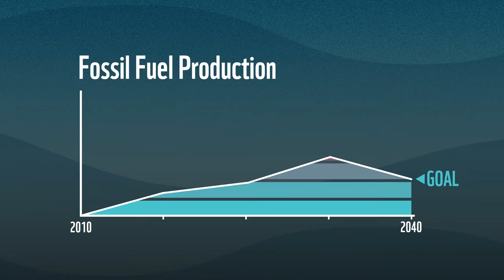Stop Arctic Drilling Cold – Keep Oil Under the Sea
The Arctic is warming twice as fast as the rest of the world and as the ice melts, previously inaccessible oil and gas resources become less difficult to exploit. But that doesn’t mean we should start drilling. And there’s more than one reason why. The Obama Administration is expected to release its final decision on a five-year leasing program for Arctic drilling in November. The time to act is now.